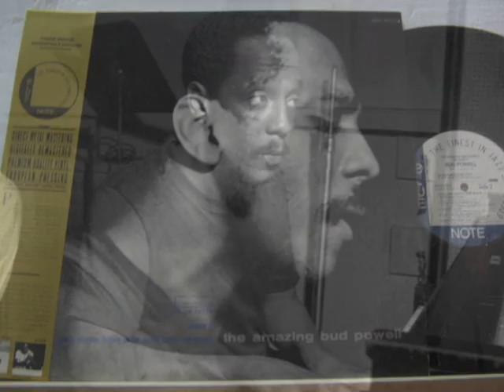BUD POWELL "MEDIOCRE"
The Lonely One... is a studio album by jazz pianist Bud Powell, released in 1959 by Verve,featuring three sessions that Powell recorded at Fine Sound Studios in New York in 1955.
The album was released as a CD replica by Verve (Japan) in 2006 (POCJ-2742). The sessions (with alternate takes) are also available on The Complete Bud Powell on Verve (1994) CD box set.

1 History
2 Track listing 12" LP (MGV 8301)
3 Personnel
3.1 Performance
3.2 Production
4 References
[edit]History

The first three tracks here, with the four tracks that appeared on Piano Interpretations, complete the April 27 session as far as master takes go. "Willow Weep for Me" from the April 25 session had already appeared on Piano Interpretations.
The January 13 session has excited comment,[3]
...the most striking cut is the session's first. On "Mediocre," Powell plays a repetitive melody over a descending series of chords for about three minutes, making increasingly outré variations on the melody rather than soloing over the chords. Slyly humorous, in the manner of Monk, for the first minute or so, the descending chords become increasingly disjointed and mechanical as the record progresses...
—Patrick Burnette, All About Jazz